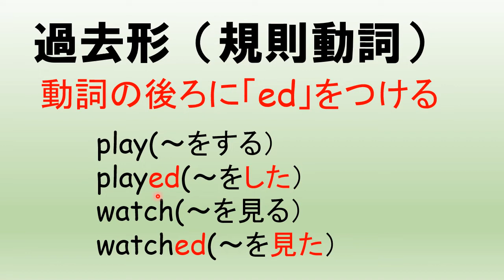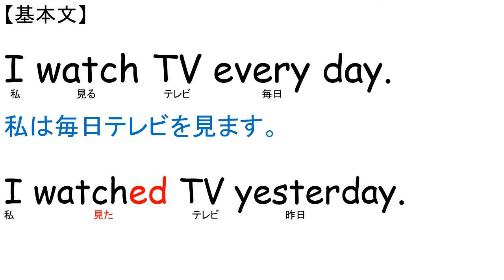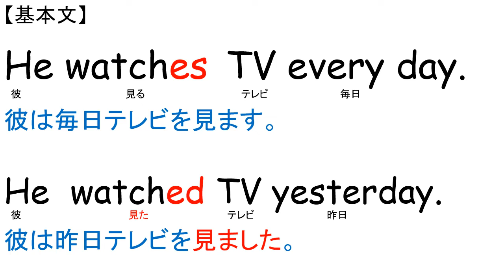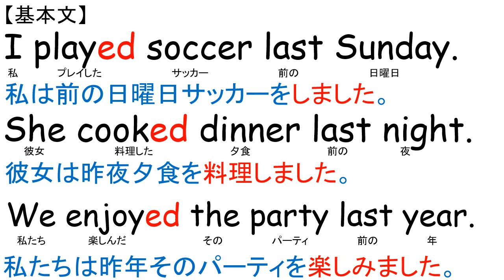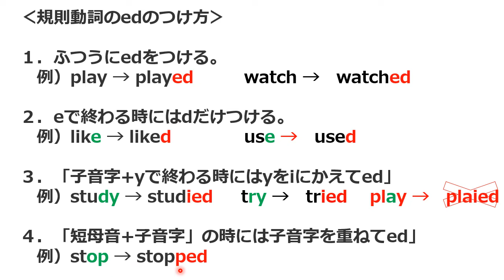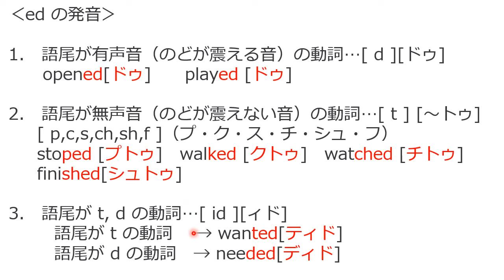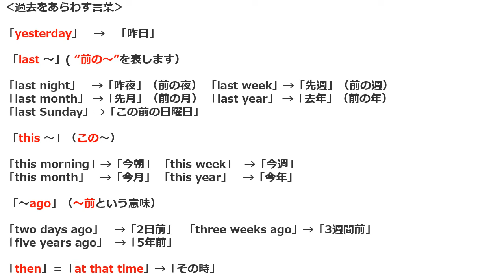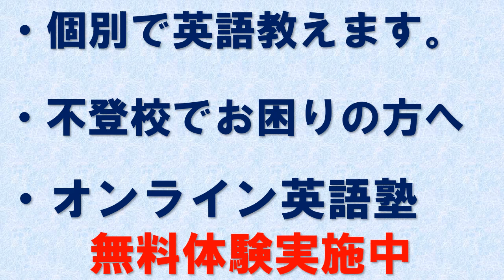ニュークラウン NEW CROWN 1年 Lesson6 文法 一般動詞 過去 規則動詞 中学英語 教科書 2021改訂版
ニュークラウン教科書の一覧表はこちらです。

Here we go!　公立高校